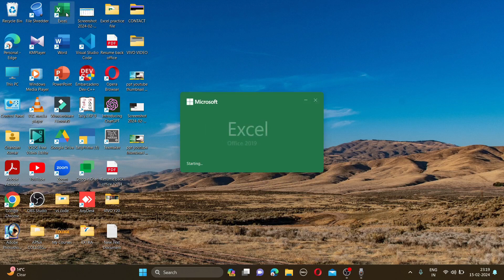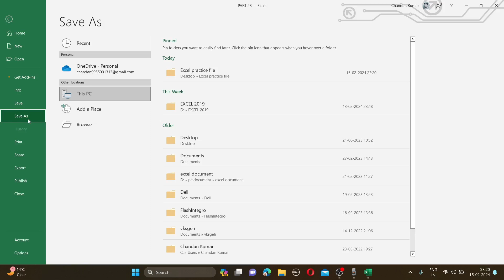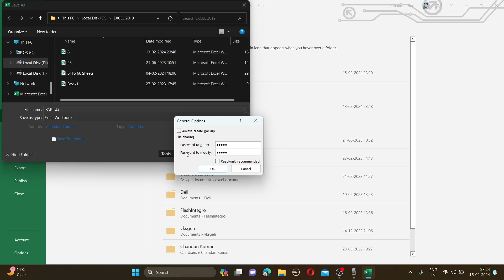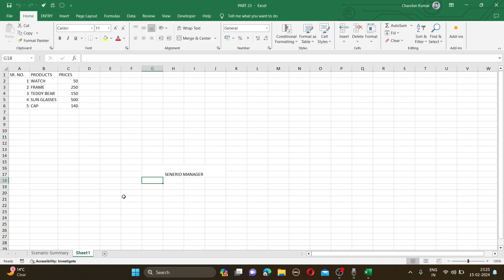How to Protect Excel File Open With PassworPassword I Excel file me Password kaise lagayen I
Hello friends,
Welcome to this channel new technique. We learn in this video how to Protect Excel File | Password Protect an File . I hope this video will helpful for you.

  Thanks🙏🙏💓